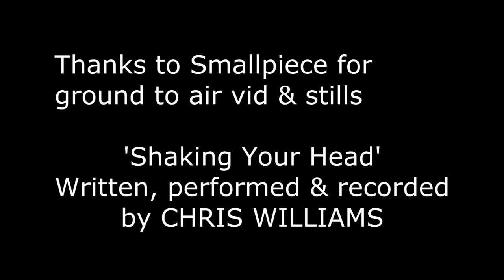Slingsby Kite 2a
1st flights of the new 1:3.5 scale Slingsby Kite 2a on a very windy day at White Sheet Hill